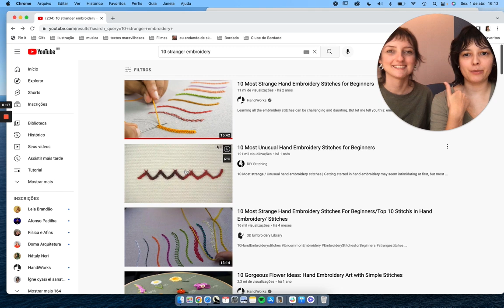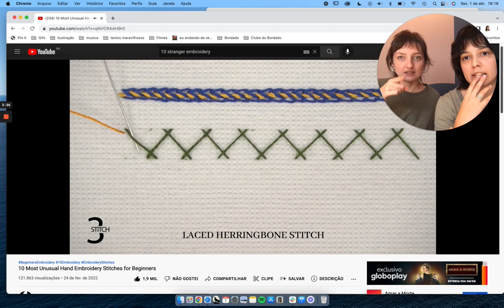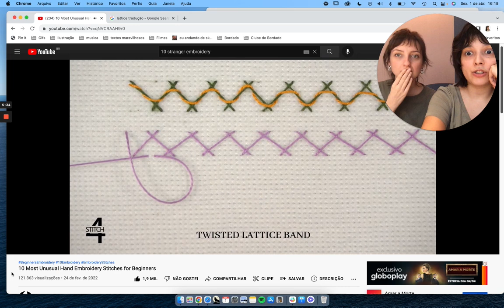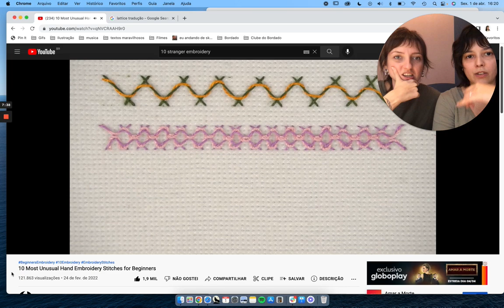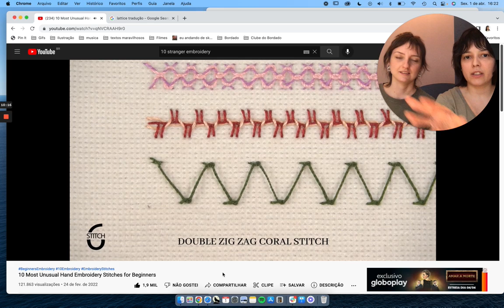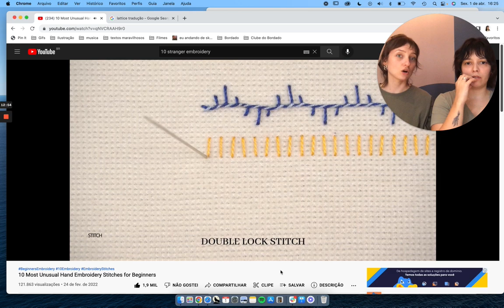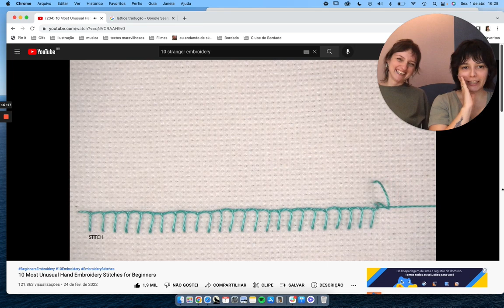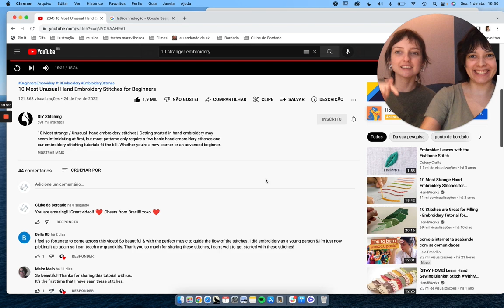CLUBE DO BORDADO REAGE: BORDADOS MAIS INCOMUNS PARA INICIANTES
Deixe nos comentários o próximo vídeo que você quer que a gente reaja!